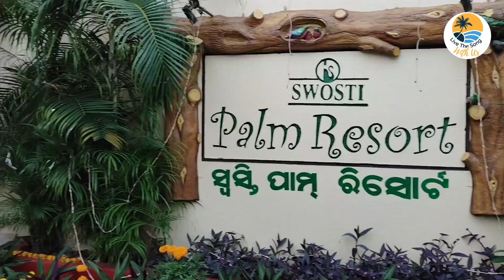Gopalpur Vlog Part - 1 (ଗୋପାଳପୁର) | Gopalpur Beach, Biju Adventure Park | Odisha Travel Vlog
After our stay at Rambha Panthanivas, we moved to next destination, Gopalpur.

During ancient times, Gopalpur served as an important port for the seafarers of ancient Kalinga. Even during the World War one, it was an important military port where soldiers used to embark on a journey to Burma.

Gopalpur was the place where the first ever modern hotel was built in Odisha and probably the first ever beach resort of the country. The Palm Beach Resort was built in 1914 by an Italian gentleman by the name of Signor Maglioni to cater to the merchants and businessmen. The hotel was bought by the Oberoi group of hotels in 1948 in what was the group’s first venture into the hospitality business. Currently the hotel is owned by the Mayfair Group of Hotels.

The casuarina groves that line up the sun kissed beach makes for enchanting sight. The beach is mostly secluded and one of the cleanest beaches in the country.

Gopalpur is a coastal town and a Notified Area Council on the Bay of Bengal coast in Ganjam district in the southern part of Odisha, India. Today it is a commercial port, a famous sea beach and a tourist destination. Gopalpur is around 15 km from Berhampur. The reconstruction of an all weather port including new berths is under development.

We booked our stay at Palm beach resort, besides Mayfair Gopalpur. It is a TATA house property, taken on lease by Odisha's Swosti hotel group. The resort is beautiful and stay here is very comfortable. The staff here are very polite and professional. The service as well is very fast.

The rooms here, are well designed, with all modern amenities with a bit of antique touch to it. You can enjoy the balcony garden view from the room as well.

Had our delicious lunch at room, while enjoying the garden from room.

Then we visited to the famous Gopalpur sea beach. It is well maintained. There are lots of food stalls beside the beach.

There is also a beautiful park, next to beach, Biju adventure park. Along with children amusement park, you can also enjoy adventure games and rides here.